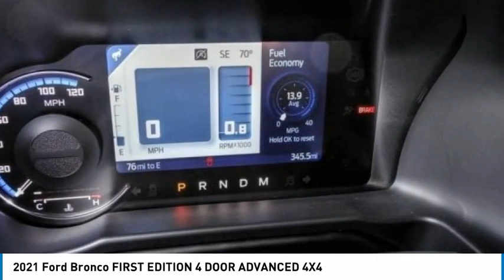2021 Ford Bronco RIVERSIDE,TEMECULA,SAN BERNARDINO,MORENO VALLEY,FONTANA C00003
2021 Ford Bronco FIRST EDITION 4 DOOR ADVANCED 4X4

Fritts Ford
8000 Auto Drive

FRITTS FORD, PROUDLY SERVING RIVERSIDE, TEMECULA, SAN BERNARDINO, MORENO VALLEY, FONTANA, AND SURROUNDING CALIFORNIA LOCATIONS. THIS AREA 51 2021 Ford BRONCO IS EQUIPPED WITH A ENGINE; 2.7L ECOBOOST V6, AUTOMATIC TRANSMISSION, AND RECEIVES AN ESTIMATED 18 City/20 Hwy MPG. 2021 Ford BRONCO FIRST EDITION 4 DOOR ADVANCED 4X4 Ready to take home today!. Clean CARFAX. Fritts Ford, New & Used Ford Dealer Serving Riverside, Corona, San Bernardino, Moreno Valley and Fontana, Invites You to Become a Ford Savant. People wishing to upgrade to a new 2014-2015 Ford Fusion, Focus, F-150, Explorer or Escape are invited to visit our showroom and take a test drive today. When it comes to our pre-owned car inventory at Fritts Ford, we go the extra mile in making sure that each and every model that gets slated for sale undergoes a thorough inspection first. Stock #: C00003 | VIN: 1FMEE5EP0MLA40279 | 2021 Ford Bronco First Edition 4 Door Advanced 4x4 Fritts Ford